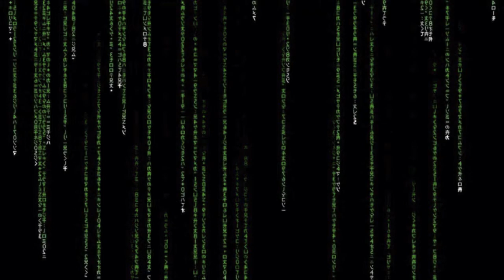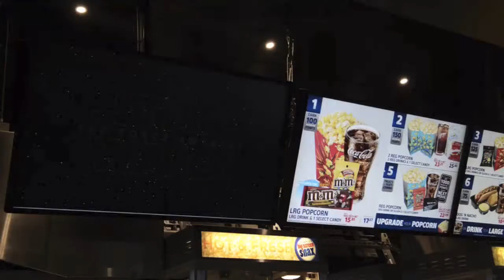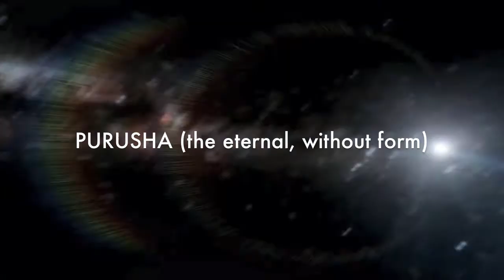Are We Living In A Computer Simulation? Simulation Hypothesis Explained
Are We Living In A Computer Simulation? We are going to talk about Simulation Hypothesis. So, say goodbye to Kansas!

The simulation hypothesis or simulation theory proposes that all of reality, including the Earth and the universe, is in fact an artificial simulation, most likely a computer simulation. Some versions rely on the development of a simulated reality, a proposed technology that would seem realistic enough to convince its inhabitants the simulation was real. The hypothesis has been a central plot device of many science fiction stories and films.

I have tried to support the simulation hypothesis with some support from gems like The Truman Show, The Matrix, Thirteenth Floor, Nick Bostrom's Simulation Hypothesis, James Gates' finding of computer code in the fabric of cosmos and ancient Indian vedas and upanishads themselves.

Beginning from the supposed big bang to the development of Artificial Intelligence and Mars Travel, we have come so far as a species. But have we explored the inner world of our consciousness to the same magnitude?

If these questions fascinate you, then you've come to the right place.

Journal of Things, is a weekly video essay/ short documentary series created by Sudharsanan Sampath. The topics can range from movie analysis, social commentary to spirituality.

Northern Diaries Digital Media is a video production/ marketing company created by Sudharsanan Sampath based in Toronto, Canada, specializing in commercials, tourism/ travel and films and series.

Follow Northern Diaries Digital Media in Facebook and Twitter at @northerndiariesmedia